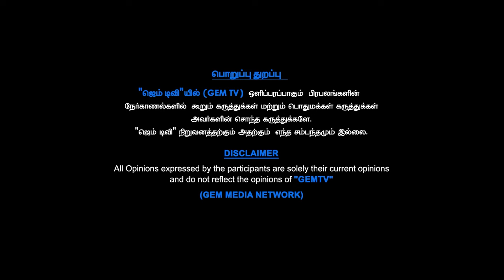கால் ஆணி சரி செய்வது எப்படி | பாட்டி வைத்தியம் | GEM TV